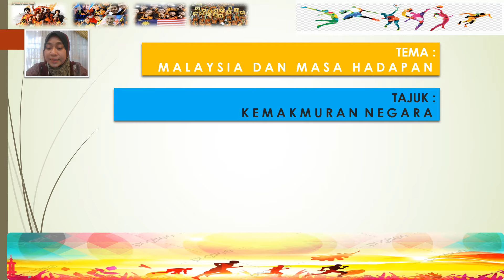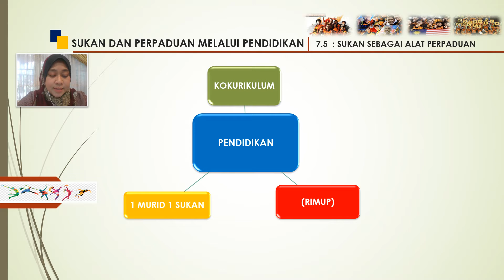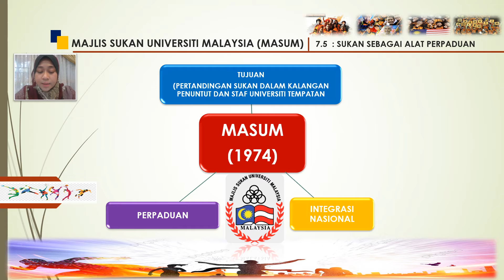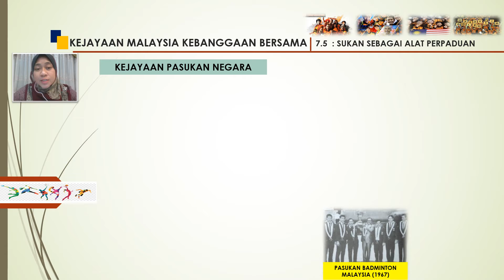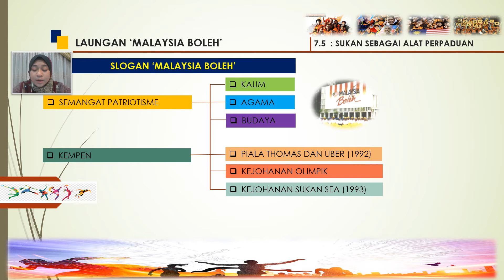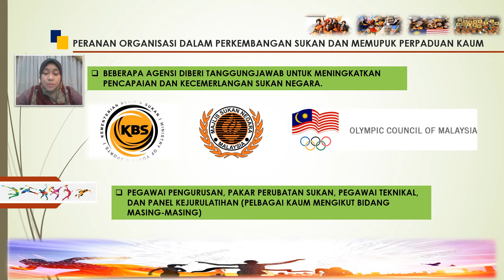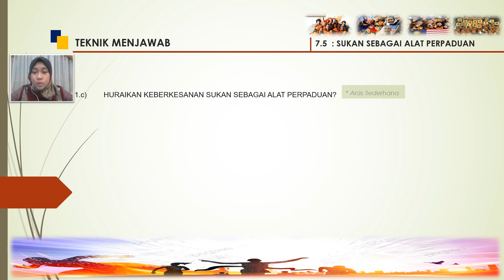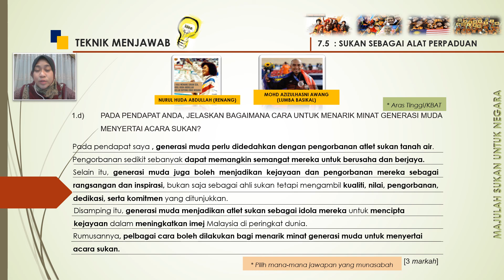SEJARAH T5 BAB 7 5 KSSM SMK METH ACS KAMPAR 1